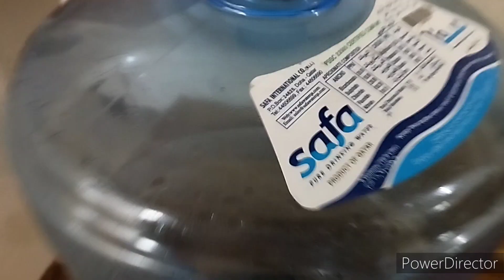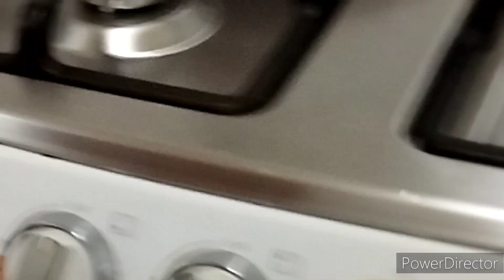SINCE OFF DAY LUTO TAYU NG FISH SOUP | BUHAY OFW STORY